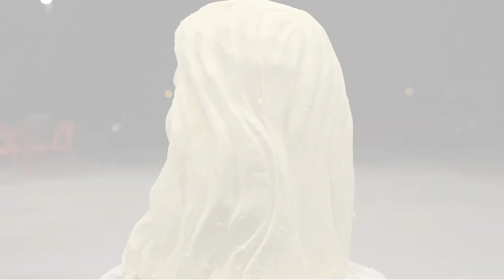CPC Butter Carving Full